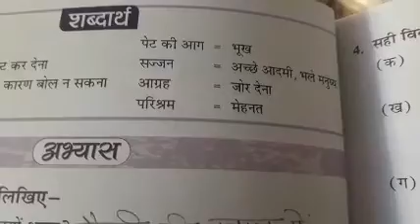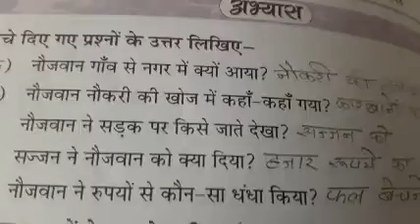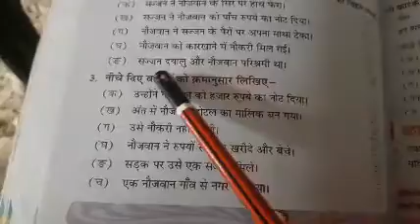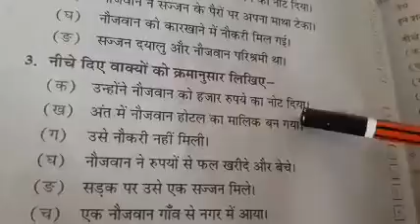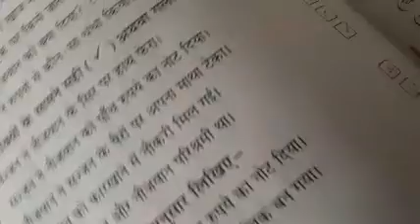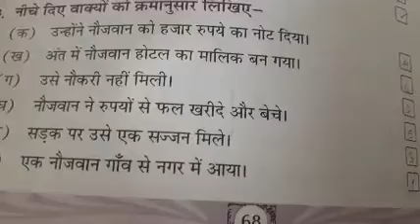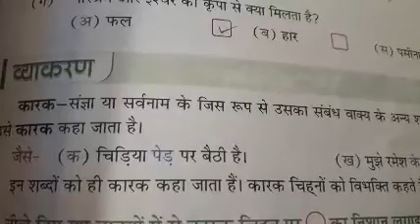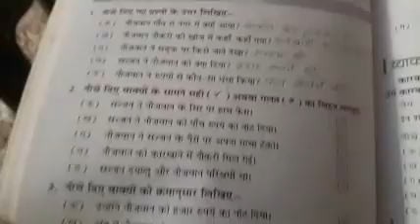std.4th Hindi lesson 14 Hajar rupaye ka note part-2